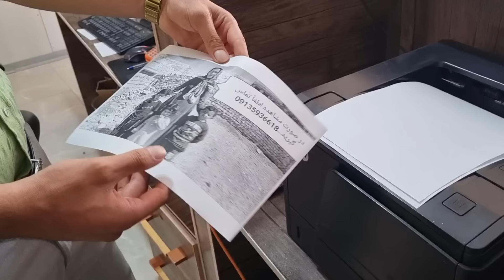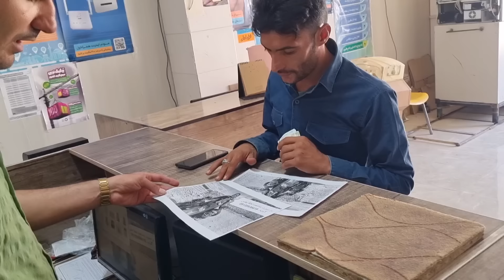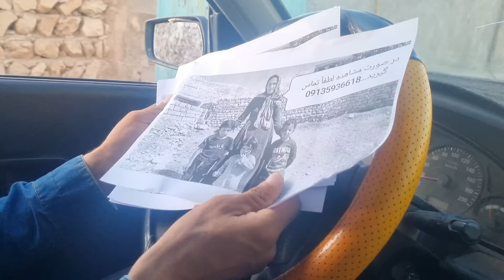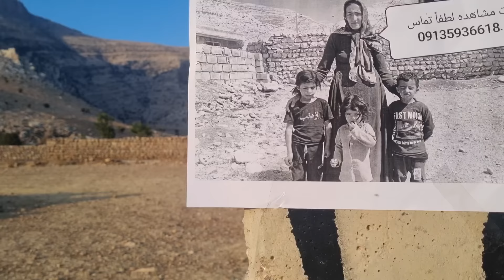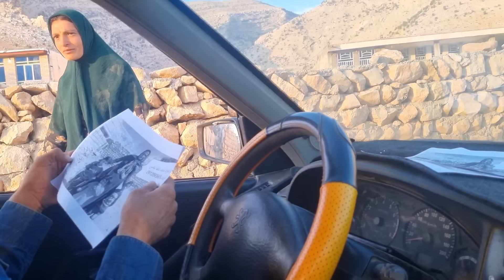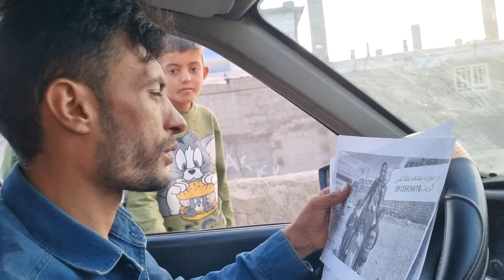Separation of nomadic lovers: Who stole the nomadic woman?!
Join the nomadic Ramin in his quest to find Zulikha, who was stolen by Leila and now lives in a cave with Zulikha's children. Deeply attached to Zulikha, Ramin enters the city, prints her photo, and the search continues. Ramin is constantly looking for Zulikha, because he knows that their baby needs the milk and love of his mother.

🌿 Embark on a thrilling journey through the nomadic life with us! 🌄 Join us as we explore the untamed beauty of the nomadic lifestyle, filled with adventure, tradition, and unity. 🐪 Let's wander through the rugged landscapes, ride under the starry sky, and share stories around the campfire. 🔥 Discover the hidden gems of nomadic life with us and embrace the freedom of the open road. 🌍 🌞

Nomadic_life
Nomad_life
Nomadic_lifestyle
nomadic couple
nomadic child
nomadic love